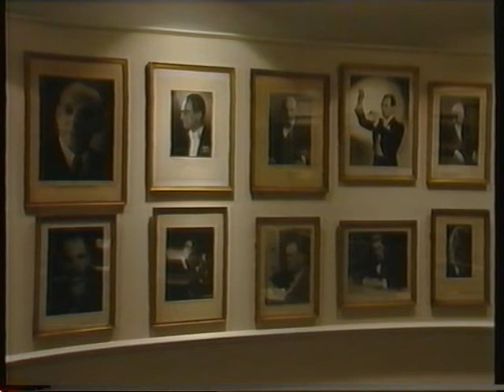Danmarks Radios Symfoniorkester i 1960'erne og 1970'erne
Medvirkende: Michael Schønwandt, Leopold Stokowski, Janet Baker, Herbert Blomstedt, Sergiu Celibidache, Julius Katchen, Francesco Cristofoli, John Frandsen, Danmarks Radios Symfoniorkester